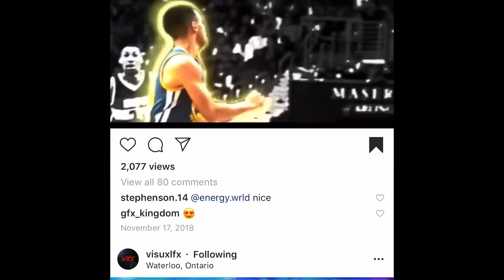September 25, 2019